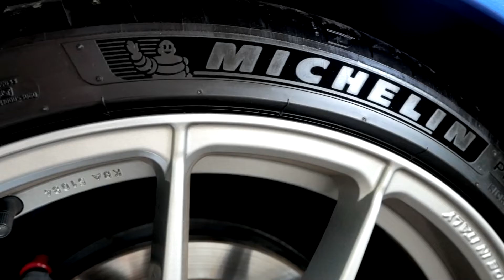Outside - Cars Meeting (video editing) / Tuning Speed Show Trenčín, Pezinská Baba drift...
Sound: Willy William - Ego (DOVERSTREET Remix

Camera: Panasonic Lumix GH5, G80/85, GX80